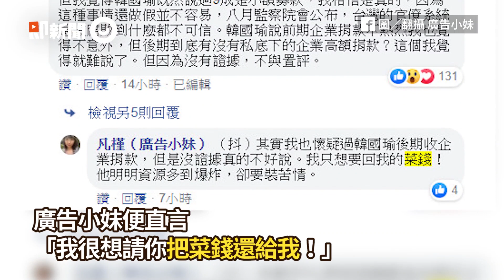老公捐款稱「韓國瑜很苦」 競選經費曝光…她怒：菜錢還我